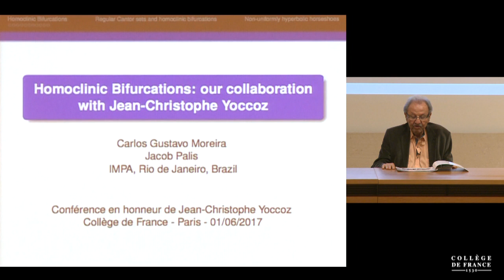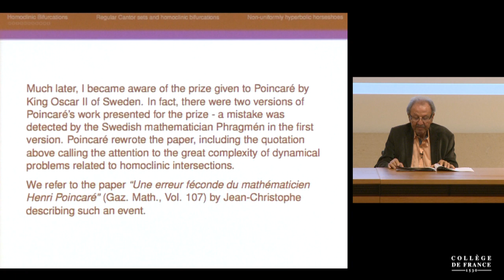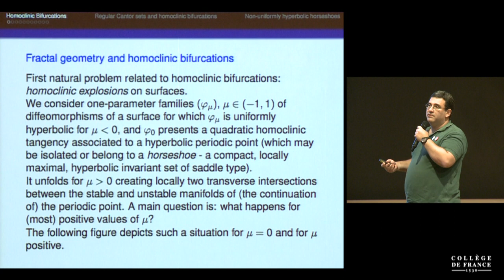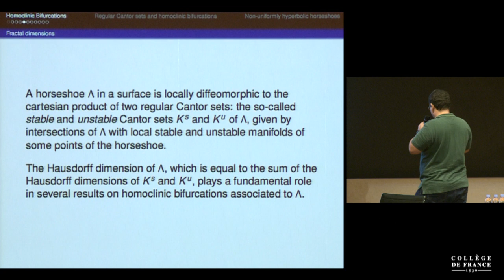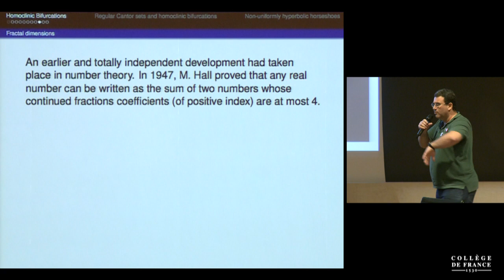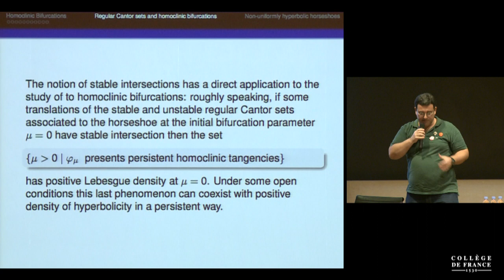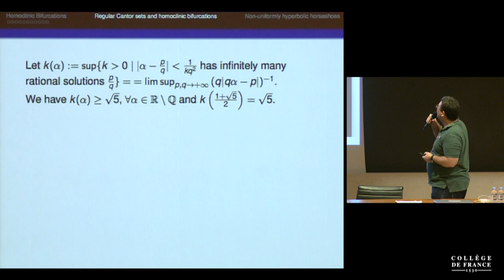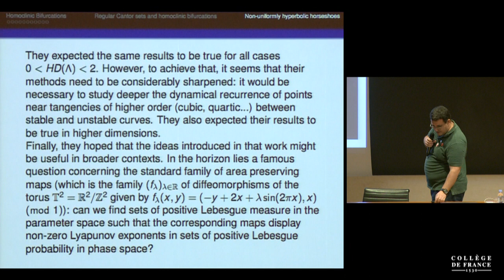À la mémoire de Jean-Christophe Yoccoz (16) - Pierre-Louis Lions (2016-2017)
Colloque 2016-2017 : À la mémoire de Jean-Christophe Yoccoz
Conférence du jeudi 1 juin 2017 : Homoclinic Bifurcations: Our Collaboration with Jean-Christophe Yoccoz

Intervenant(s) : Carlos Gustavo Moreira et Jacob Palis, Instituto de Matemática Pura e Aplicada